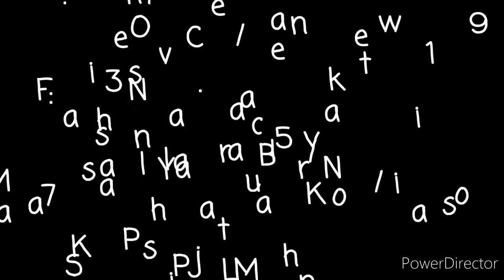T5 - Tugas Berdialog Mandarin | Felicia R/ 7.3 dan Chelsea Natania K/ 7.3